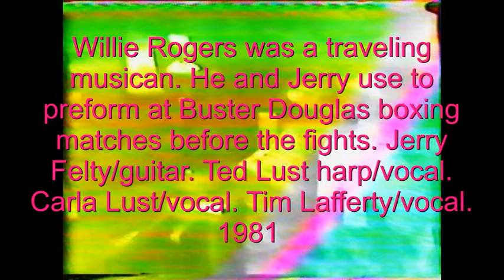Willie Rogers Interview by Ted Lust. 1981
James "Buster" Douglas is an American boxer who competed between 1981 and 1999. He reigned as undisputed world heavyweight champion in 1990 after defeating Mike Tyson to win the title. His victory over Tyson is regarded as one of the greatest upsets in sports history.

Willie Rogers and Jerry Felty would sing the national anthem at Buster's boxing matches.